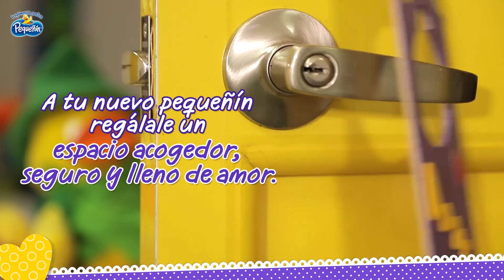Cuelga puerta para el cuarto de tu bebé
Sabemos que cada detalle que pones en el cuarto de tu pequeñín representa algo de él. Aquí te mostramos cómo hacer un cuelga puerta para que tú le pongas su sello personal.